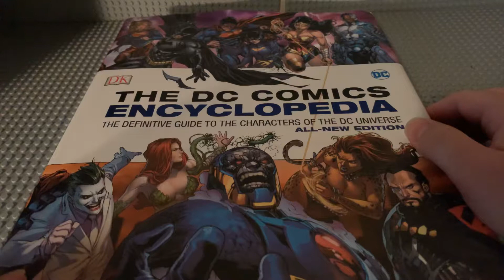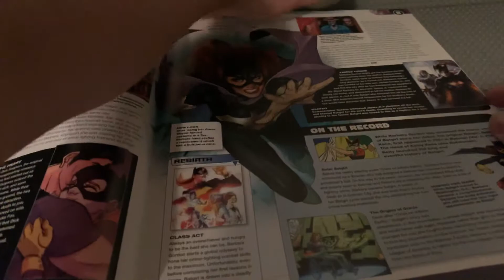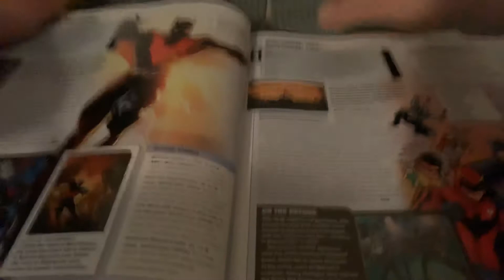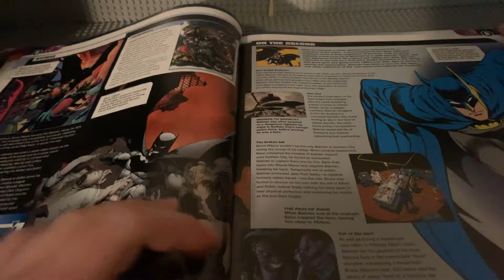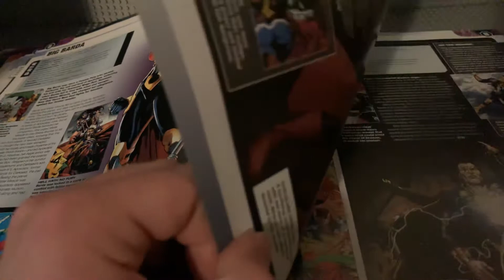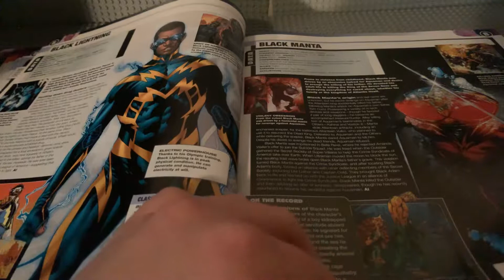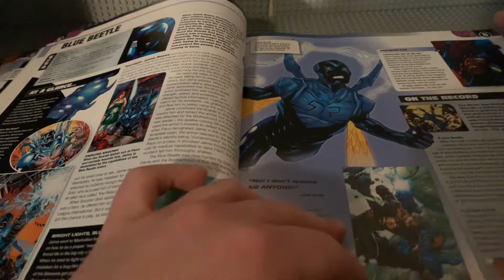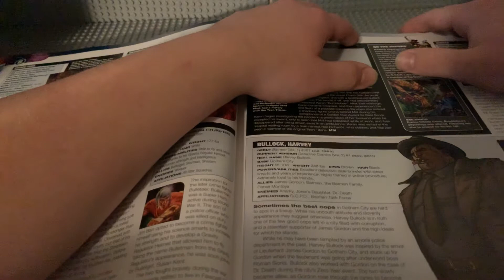Looking at the DC Comics Encyclopedia Part 1